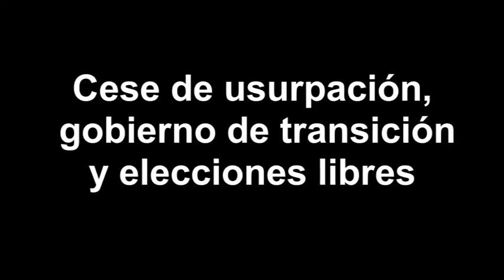URGENTE A ESTA HORA| EJERCITO Y GNB SE SUMAN A MARCHAS DE MANIFESTANTES A FAVOR DE GUAIDÓ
Ejercito brinda  apoyo total  a manifestantes a favor de Guaidó y se suman ellos mismos a marchar  junto al pueblo. Ya es historia este momento